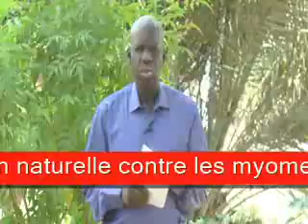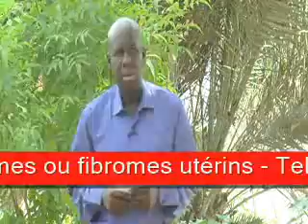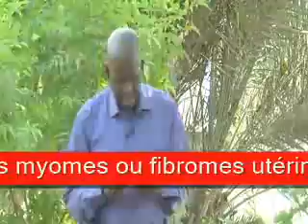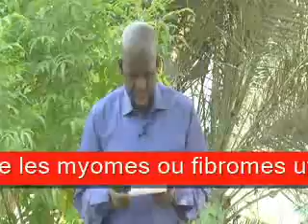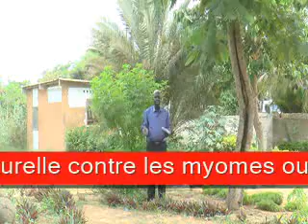Sen wer gi yaram 520: Les myomes ou fibromes utérins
Les myomes ou fibromes utérins